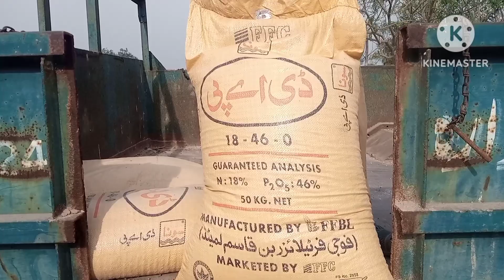FFC Fertilizers New Price Updates 17-05-23 New Price of Fertilizers